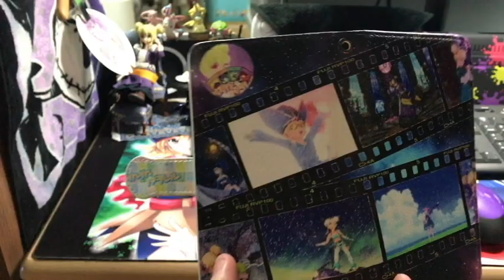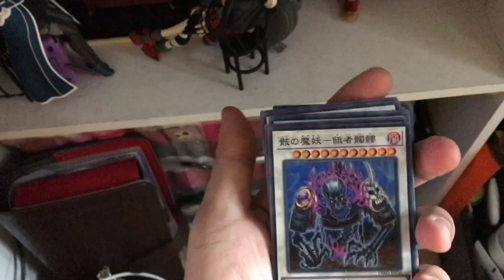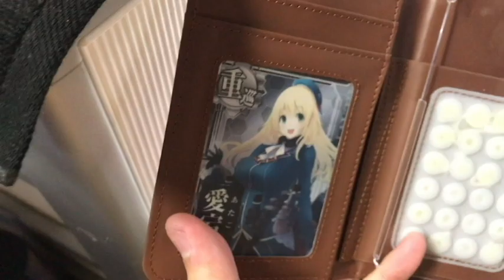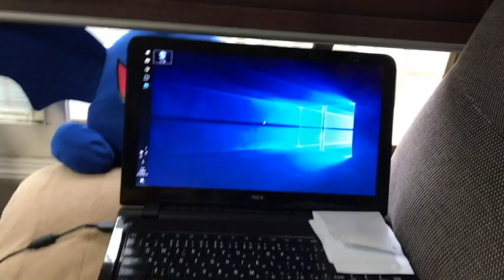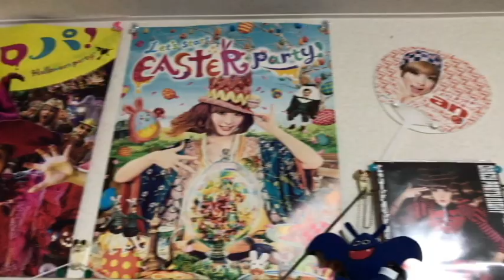【りんと日記】PC周りの紹介！【雑談】